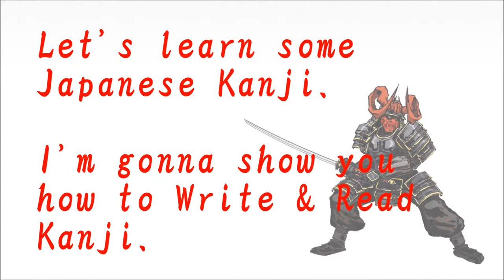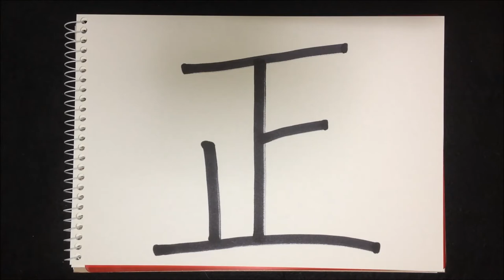How to write Kanji - "正"【Kanji Lessons:58】